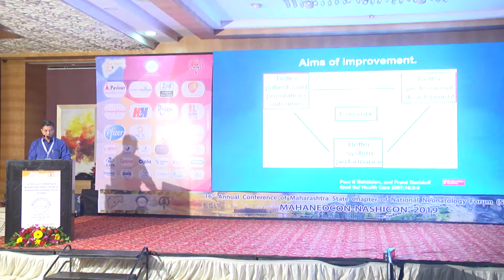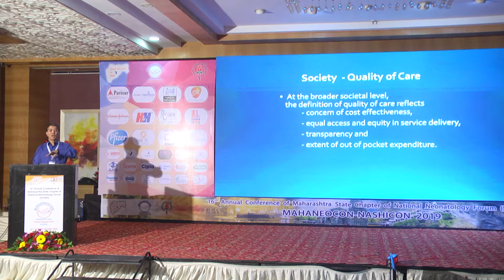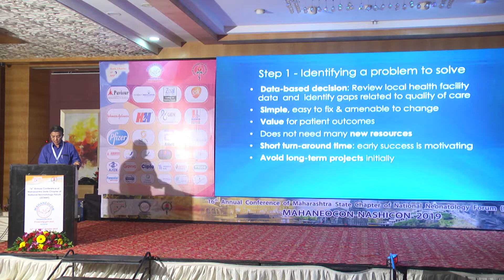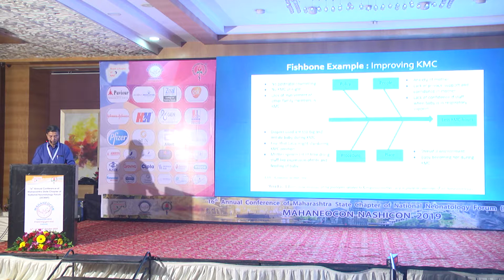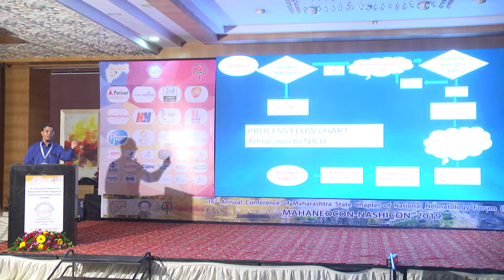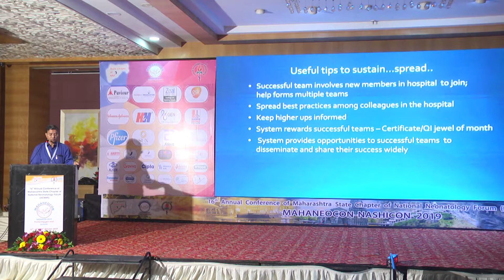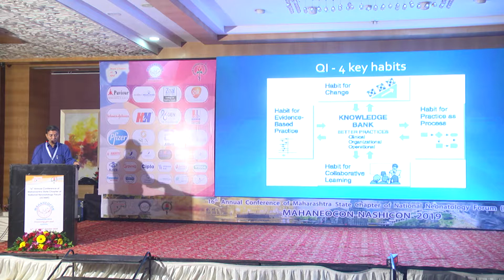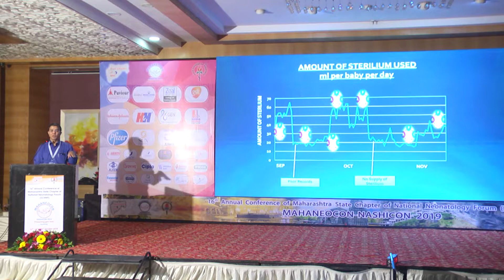Dr. L. S. Deshmukh: Quality improvement in Neonatal Practice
Dr. LS Deshmukh is Prof and Head, Dept of Neonatology Govt. Medical College, Aurangabad